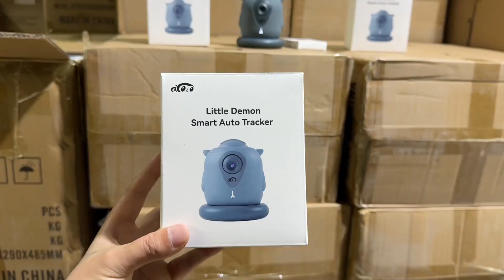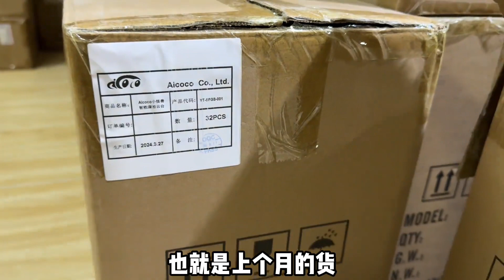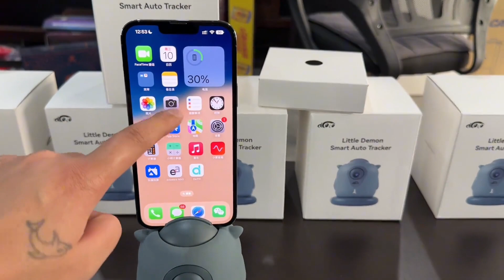收货一批小怪兽智能跟拍云台，黑科技高端好货，手势交互，真丝滑